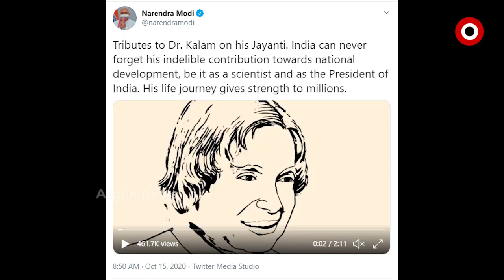ମିଜାଇଲ୍ ମ୍ୟାନଙ୍କ ଜନ୍ମଦିବସ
ଦେଶର ପୂର୍ବତନ ରାଷ୍ଟ୍ରପତି ଭାରତରତ୍ନ ଏପିଜେ ଅବଦୁଲ କଲାମଙ୍କ ଜନ୍ମ ଜୟନ୍ତୀ...ମହାନ ଆତ୍ମାକୁ ମନେ ପକାଉଛି ସାରା ଦେଶ...ଶ୍ରଦ୍ଧାଞ୍ଜଳି ଜଣାଇଲେ ପ୍ରଧାନମନ୍ତ୍ରୀ ମୋଦି.